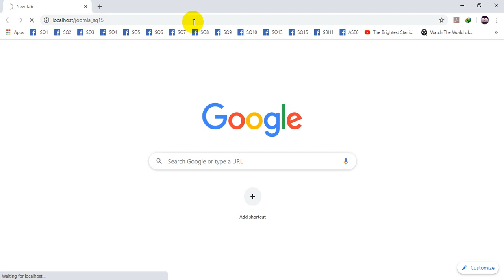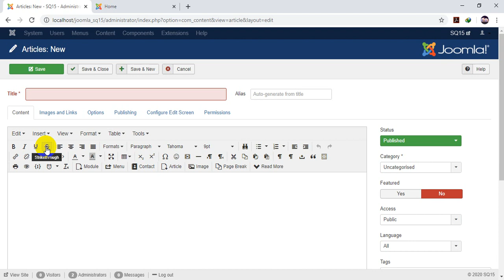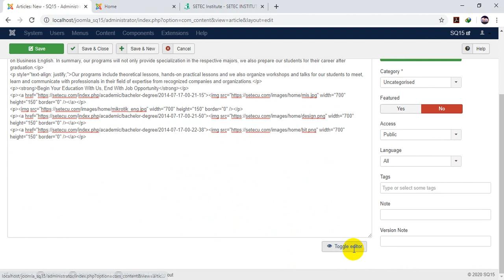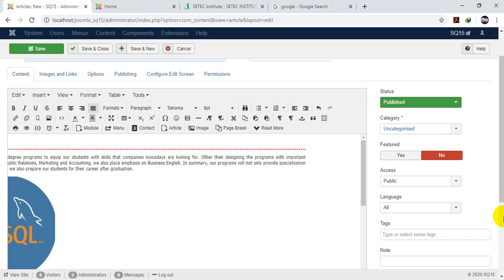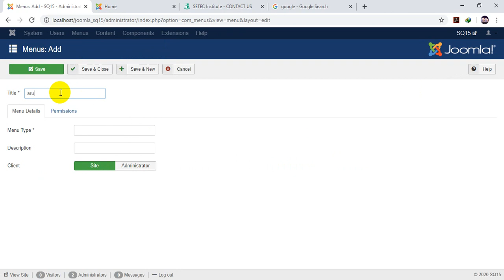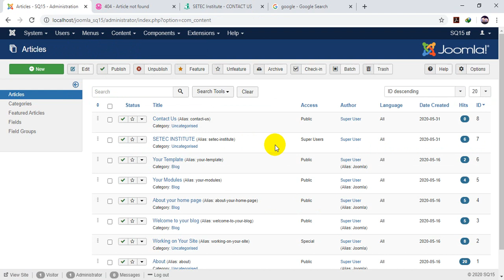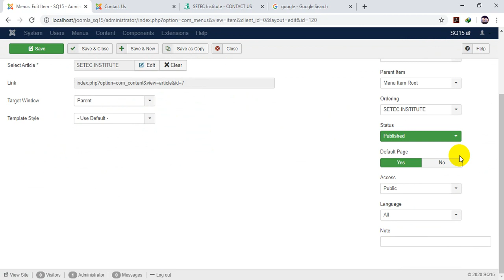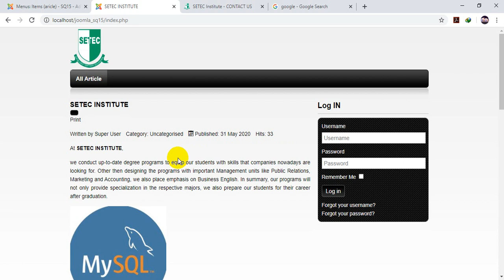Joomla How to add item to Menu by using single article in Joomla